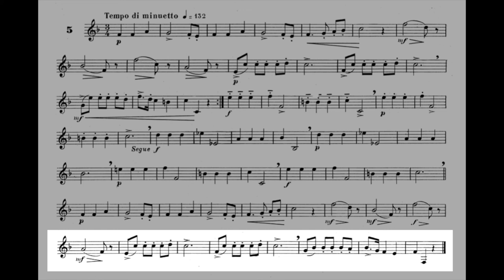Maxime-Alphonse I nº 5 Tempo di minnuetto (Horn & Piano)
Piano: MIDI